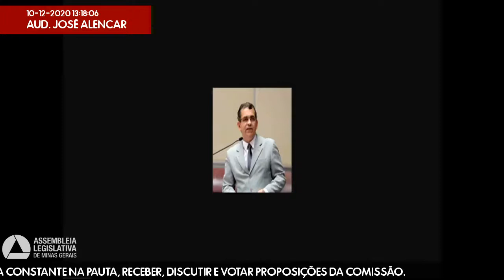10/12/2020 13:00 - Comissão de Proposta de Emenda à Constituição nº 37/2019